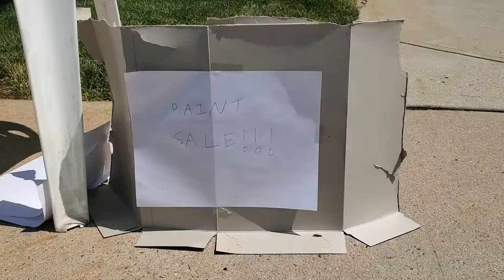Guy that sells circle paintings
I thought of this youtube video.

the music in this video is :
untitled 08 | 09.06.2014 by Kendrick Lamar
and Untitled 07 | 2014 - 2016 by Kendrick Lamar